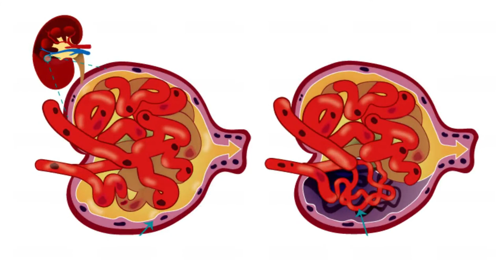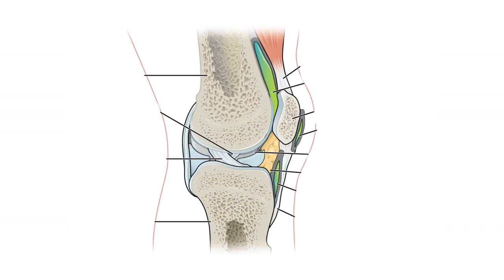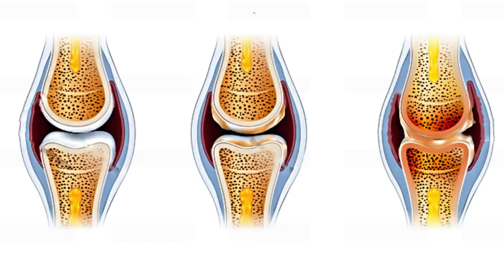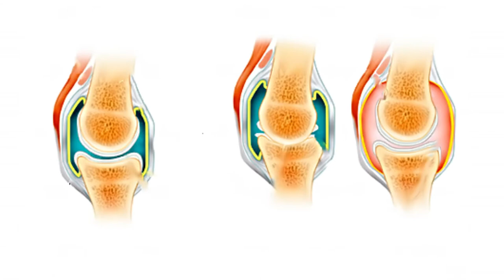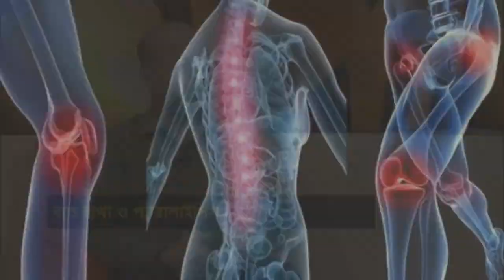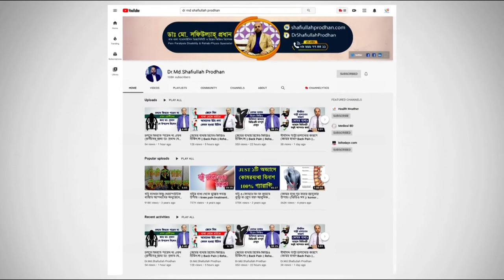ব্যথা হলেই ব্যথার ওষুধ খাওয়া ভুল না ঠিক? বাচঁতে হলে জেনে নিন || Best Pain Relief Advice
ব্যথা হলেই ব্যথার ওষুধ খাওয়া ভুল না ঠিক? বাচঁতে হলে জেনে নিন || Best Pain Relief Advice By Pain Specialist